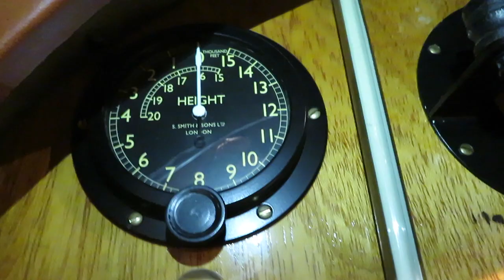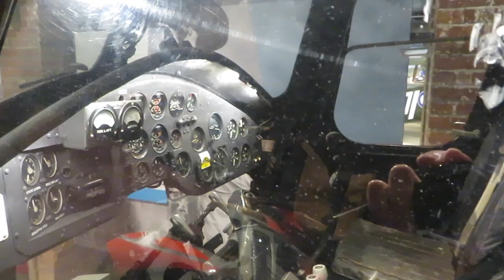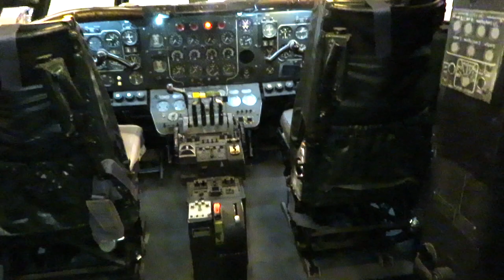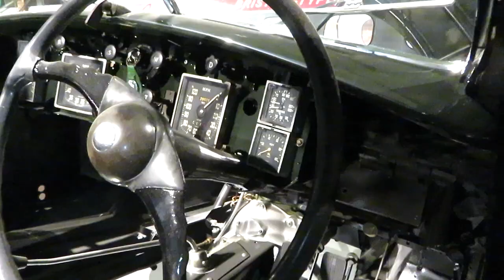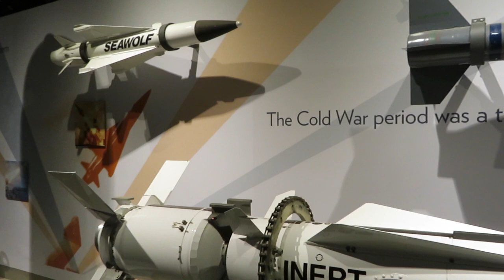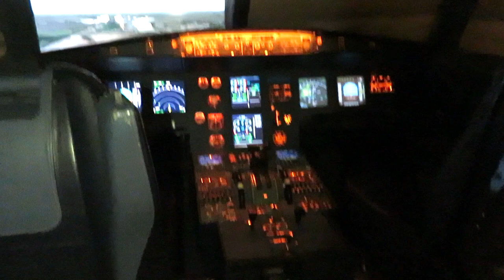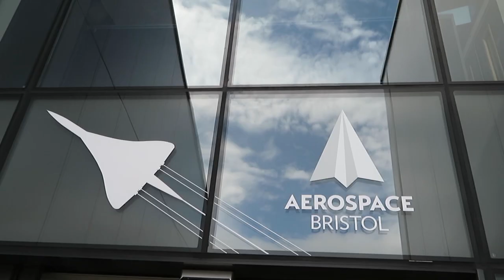Aerospace Bristol Aircraft Museum England 2018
BRISTOL ENGLAND July 30, 2018. A visit to this interesting Aircraft museum is well worth the effort. One of a few aircraft companies that produced both aircraft and the engines that powered them. Aircraft from the Bristol F.2B fighter to the last Concorde to fly.